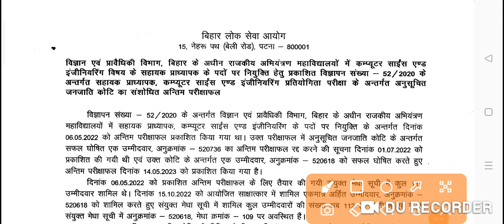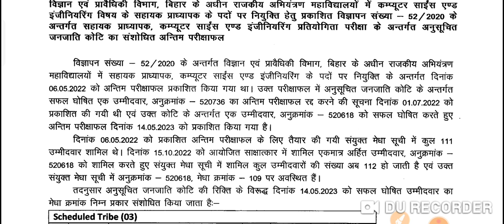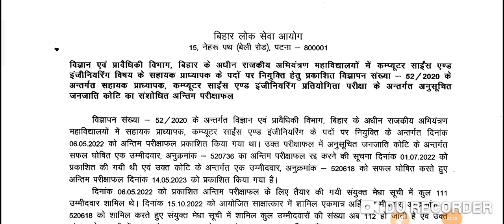BIG BREAKING BPSC OFFICIAL NOTICE UPDATE TODAY || बिहार लोक सेवा आयोग पटना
|| BIG BREAKING BPSC OFFICIAL NOTICE UPDATE TODAY || बिहार लोक सेवा आयोग पटना || ‎bpsc